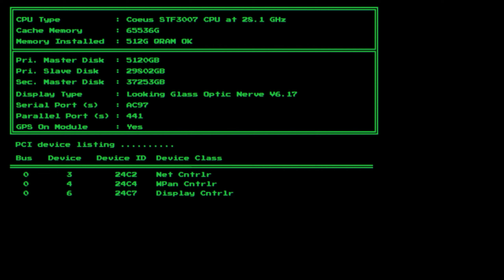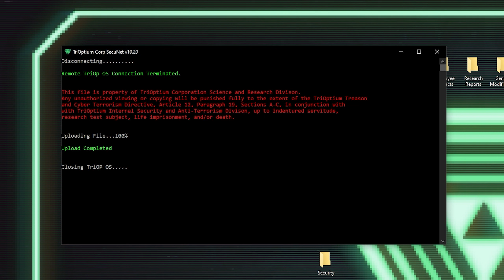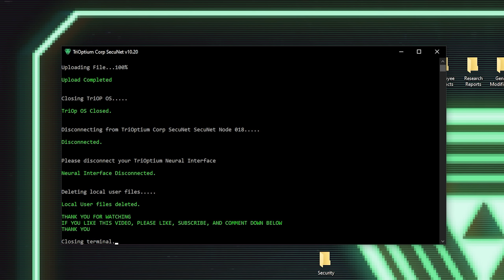Gunple: Gunman's Proof (SNES): Ghost Suzuki & Apache 1 (03)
Digging through the classified files, in particular the ones that were never made public after what was once called the United States fell, I came across an interesting file. One that told the story of a first contact scenario even  before the events that took place in StarTropics.

The events in question take place in 1880, when alien outlaws took over a small island off the coast of what was once California as a staging ground for a larger invasion. However, a young boy would stand against the alien outlaws and bring them to justice.

Also a huge shoutout to @THELUNEINNATE, who's videos for the past 10 years have helped me throughout some of the darkest times of my life, who's videos have helped me fall asleep on restless nights, and who's videos keep me focused while editing. Thank you.